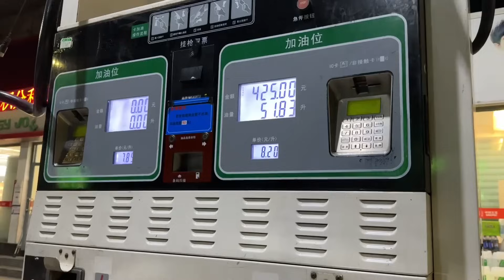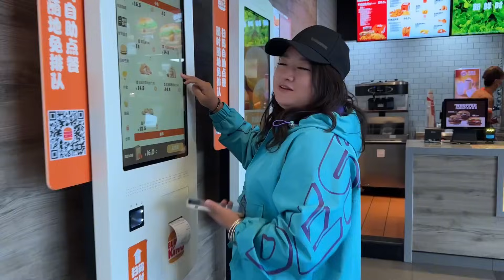叉子夫妻五一假期，日夜兼程驱车2000多公里，这是准备去哪穷游【叉子闯四海】